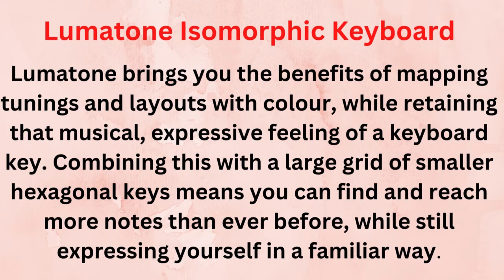Lumatone Isomorphic Keyboard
Lumatone brings you the benefits of mapping tunings and layouts with colour, while retaining that musical, expressive feeling of a keyboard key. Combining this with a large grid of smaller hexagonal keys means you can find and reach more notes than ever before, while still expressing yourself in a familiar way.